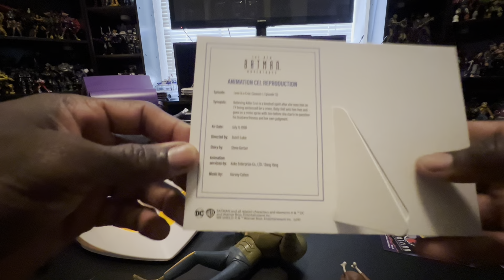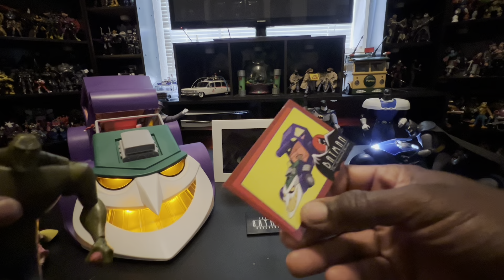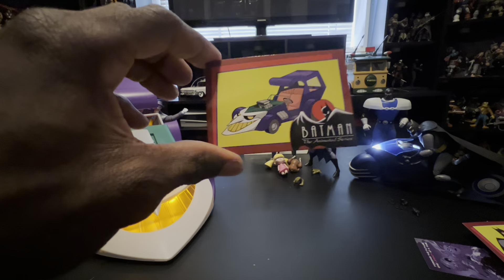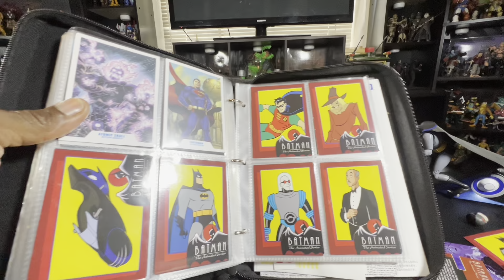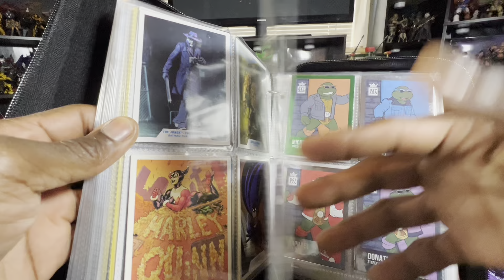McFarlane Joker Mobile is AWSOME!!!!!